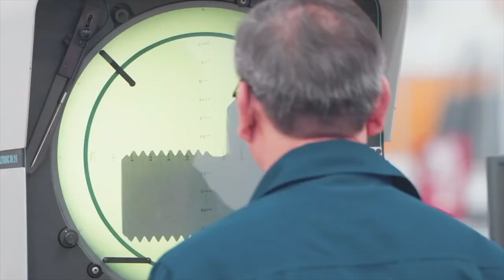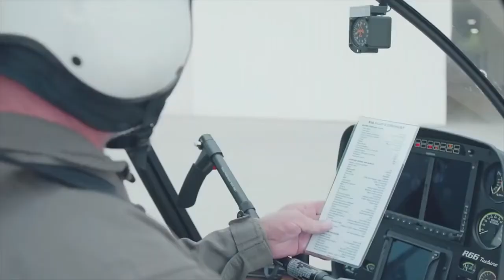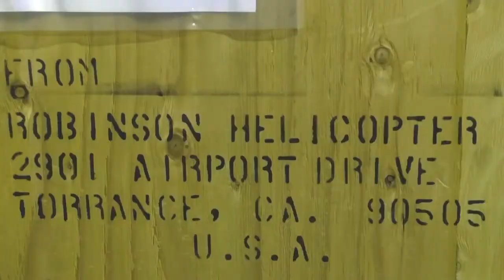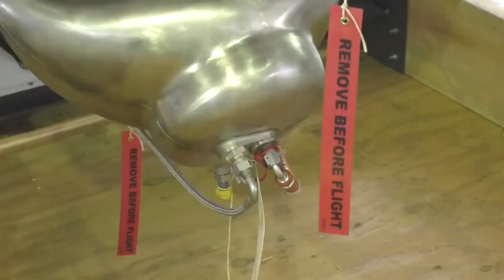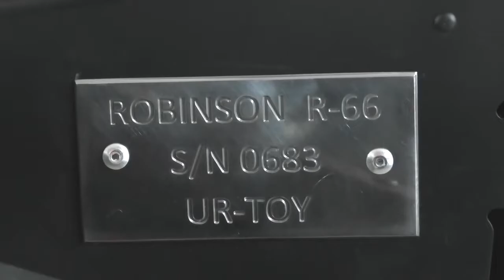🟠Helicopter production factory / how its made🤔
Helicopters Assembly Line: How it's made? Production from start to finish in Helicopter Robinson factory? Manufacturing new Robinson Helicopter.

✅What companies make helicopters?
In the United States, the large remaining companies are Boeing (Boeing Defense, Space & Security: Boeing Rotorcraft Systems), Textron (Bell Helicopter), Lockheed Martin (Sikorsky Aircraft), MD Helicopters, Robinson Helicopter Company and Kaman Aircraft.

✅Where are helicopters manufactured?
A quick look at the four major Helicopter manufacturers that Helicopter Investor cover.
Airbus Helicopters. Headquarters: Marseille Provence Airport. ...
AgustaWestland. Headquarters: Rome, Italy. ...
Bell Helicopter. Headquarters: Fort Worth, Texas. ...
Sikorsky Helicopters. Headquarters: Stamford, Connecticut.

✅How are helicopters made?
Typically, a composite component consists of many layers of fiber-impregnated resins, bonded to form a smooth panel. Tubular and sheet metal substructures are usually made of aluminum, though stainless steel or titanium are sometimes used in areas subject to higher stress or heat.

00:00 – Helicopter Robinson R22 and R44 Assembly
03:42 – Helicopter Robinson R66 Production Plant

helicopter helicopter,
helicopter helicopter song,
helicopter helicopter meme,
helicopter sound,
helicopter helicopter music,
helicoptero farruko,
helicopter video,
helicopter cartoon,
helicopter clc,
helicopter bloc party,
helicopter helicopter tiktok,
helicopter crash compilation,
helicopter asmr,
helicopter accident,
helicopter autorotation,
helicopter attack,
helicopter armbar,
helicopter auto rotate landing,
helicopter aerodynamics,
helicopter autorotation landing,
helicopter army,
helicopter aerobatics,
a helicopter song,
a helicopter has fallen into the river,
a helicopter sound,
a helicopter taking off,
a helicopter game,
a helicopter toy,
a helicopter drone,
a helicopter flying,
a helicopter crashes into an apartment in korea,
a helicopter in minecraft,
helicopter banana,
helicopter blippi,
helicopter blades synced with camera shutter,
helicopter bear from cute buttons,
helicopter build a boat for treasure,
helicopter banane,
helicopter banano,
helicopter boar hunting,
helicopter beetle,
helicopter backflip,
blippi helicopter,
bloc party helicopter,
bill burr helicopter story,
bihar helicopter,
black hawk helicopter,
big helicopter,
blippi helicopter song,
black hawk down helicopter scene,
best helicopter in gta 5 online,
budgie the little helicopter,
helicopter crash rowlett,
helicopter challenge,
helicopter crash texas,
helicopter cute buttons,
helicopter catching rocket,
helicopter cartwheel￼ tiktok,
helicopter chainsaw,
helicopter cheat gta 5,
helicopter car,
helicopter crashing,
rc helicopter,
rc helicopter flying,
rc helicopter stunt,
rc helicopter crash,
rc helicopter unboxing,
rc helicopter with camera,
rc helicopter remote control,
rc helicopter for beginners,
rc helicopter build,
rc helicopter military,
helicopter drawing,
helicopter dance,
helicopter drone,
helicopter dog,
helicopter dikhao,
helicopter deerhunter,
helicopter driving,
helicopter dam koto,
helicopter documentary,
helicopter dance move,
dhoni helicopter shot,
dictator helicopter scene,
drone helicopter,
dhoni helicopter shot whatsapp status,
diy helicopter,
defiant x helicopter,
dhoni first helicopter shot,
duniya ka sabse bada helicopter,
dhoni helicopter shot in ipl,
dhoni helicopter shot status,
helicopter eela full movie,
helicopter eela songs,
helicopter engine,
helicopter engine failure,
helicopter eela,
helicopter emergency landing,
helicopter egg drop,
helicopter escape,
helicopter event project zomboid,
helicopter ejection seat,
exceed helicopter kaise udta hai,
electric helicopter,
eek a mouse police in helicopter,
eela helicopter full movie,
eela helicopter songs,
epic philly motorcycle vs police helicopter,
emmerdale helicopter crash,
eachine e110 helicopter,
elden ring helicopter,
easy helicopter drawing,
helicopter for kids,
helicopter fortnite,
helicopter fireworks,
helicopter farruko,
helicopter fails,
helicopter fazlija,
helicopter firefighting,
helicopter frame rate illusion,
helicopter flying video,
helicopter flight,
fortunate son helicopter,
fortnite helicopter,
flying helicopter,
fifty shades of grey helicopter ride,
family guy helicopter sound,
fire helicopter,
fighter helicopter,
fire fighting helicopter,
fortnite helicopter location,
first helicopter,
helicopter game,
helicopter green screen,
helicopter girl planet 999,
helicopter ground resonance,
helicopter gadi,
helicopter gender reveal,
helicopter guitar hero,
helicopter gaan,
helicopter gta 5,
helicopter gunner,
granny chapter 2 helicopter escape,
granny 2 helicopter escape,
goodfellas helicopter scene,
gta vice city helicopter mission,
gta vice city helicopter cheat
gta 5 helicopter